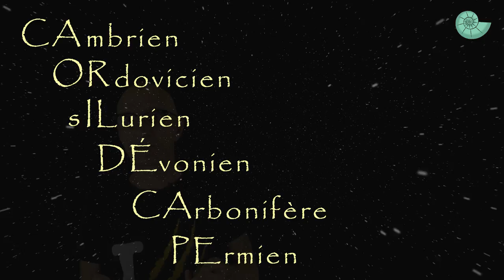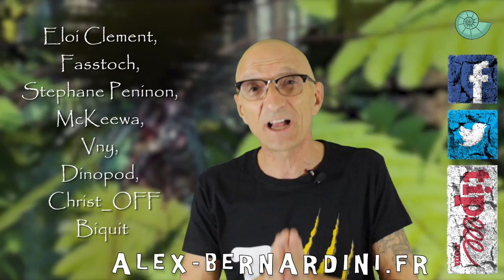La France au Paléozoïque - Paléontologie - Simplex paléo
Ou se trouvait la France durant les périodes du paléozoïque ? Le socle français vieux de plus de deux milliards d'années a traversait la moitié du globe avant d’atteindre sa position actuelle. De ce passé tumultueux, notre sol recèle encore des vestiges. Une promenade franchouillarde à travers des centaines de millions d'années…

Simplex Thème : Steve Duran    ;-)

Sources :

- Terre de France - Charles Frankel

Documentaires & films :

- Documentaires divers (Nat Géo, Discovery, Planète, Sciences&vie TV, BBC, RMC découvertes, etc...)
- Etc.

- Les membres du "Paléotube"